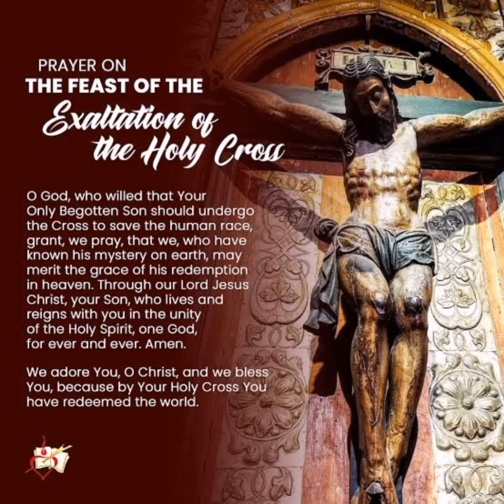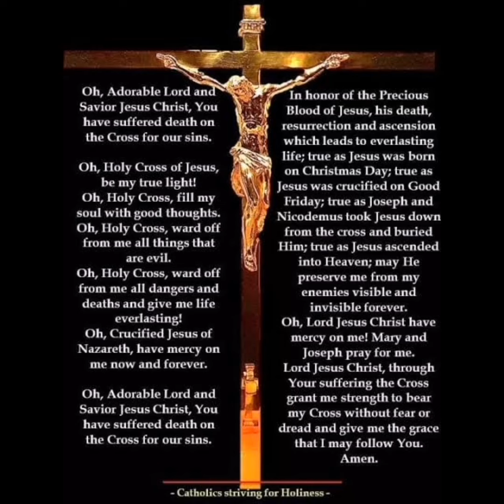SEPTEMBER 14TH (EXALTATION OF THE HOLY CROSS)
Today The Church Celebrates The Exaltation Of The Holy Cross.

Early in the fourth century, Saint Helena, mother of the Roman Emperor Constantine, went to Jerusalem in search of the holy places of Christ’s life. She razed the second-century Temple of Aphrodite, which tradition held was built over the Savior’s tomb, and her son built the Basilica of the Holy Sepulcher on that spot. During the excavation, workers found three crosses. Legend has it that the one on which Jesus died was identified when its touch healed a dying woman.

The cross immediately became an object of veneration. At a Good Friday celebration in Jerusalem toward the end of the fourth century, according to an eyewitness, the wood was taken out of its silver container and placed on a table together with the inscription Pilate ordered placed above Jesus’ head: Then “all the people pass through one by one; all of them bow down, touching the cross and the inscription, first with their foreheads, then with their eyes; and, after kissing the cross, they move on.”

To this day, the Eastern Churches, Catholic and Orthodox alike, celebrate the Exaltation of the Holy Cross on the September anniversary of the basilica’s dedication. The feast entered the Western calendar in the seventh century after Emperor Heraclius recovered the cross from the Persians, who had carried it off in 614, 15 years earlier. According to the story, the emperor intended to carry the cross back into Jerusalem himself, but was unable to move forward until he took off his imperial garb and became a barefoot pilgrim.

Reflection

The cross is today the universal image of Christian belief. Countless generations of artists have turned it into a thing of beauty to be carried in procession or worn as jewelry. To the eyes of the first Christians, it had no beauty. It stood outside too many city walls, decorated only with decaying corpses, as a threat to anyone who defied Rome’s authority—including Christians who refused sacrifice to Roman gods. Although believers spoke of the cross as the instrument of salvation, it seldom appeared in Christian art unless disguised as an anchor or the Chi-Rho until after Constantine’s edict of toleration.